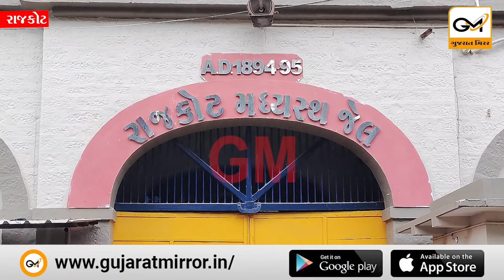રાજકોટ મધ્યસ્થ જેલમાં કેદીઓને રાખડી બાંધતી વખતે બહેનોની આંખોમાંથી આંસુ સરી પડ્યા, સંતાનોને વ્હાલ...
રાજકોટ મધ્યસ્થ જેલમાં કેદીઓને રાખડી બાંધતી વખતે બહેનોની આંખોમાંથી આંસુ સરી પડ્યા, સંતાનોને વ્હાલ કરી કેદીઓ ખુશ થયા